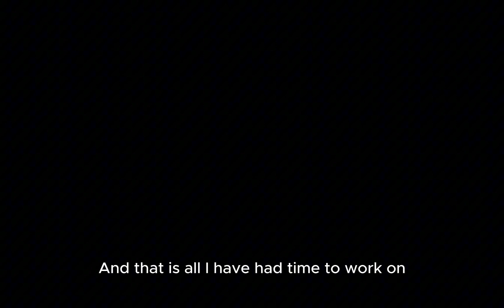War of the worlds game unity test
Game will not be released publicly do to reasons, it will only be private, maybe available to only my friends nad family.

also dont mind low quality